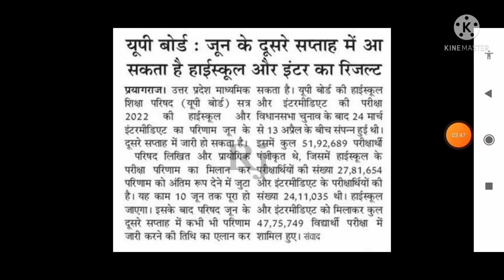uppsc daily news